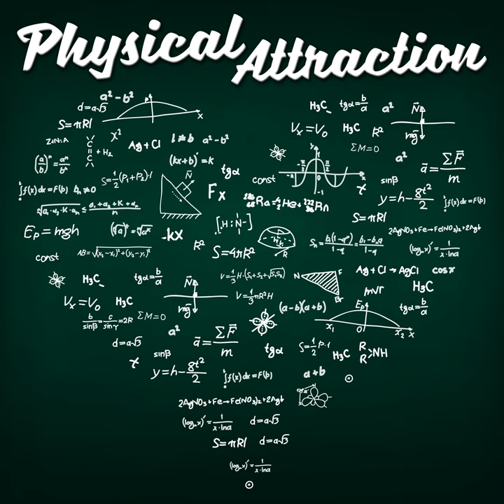Debunking Economics, with Professor Steve Keen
This episode, we have a guest on the show that I'm very excited about. Professor Steve Keen is an economist and author who has been a longstanding critic of neoclassical economics, which has included writing the bestselling Debunking Economics book and hosting the podcast of the same name, as well as developing several alternative models of the macroeconomy. In recent years, he has turned his attention to how neoclassical economics has tried to deal with the issue of climate change... and, well, the fact that his paper is called "The appallingly bad neoclassical economics of climate change" probably tells you something of how he has responded to it.

 I was lucky enough to detain him for quite a while, so I've split the interview into two parts. They complement each other, but they can be listened to independently, depending on what you're interested in.

 The first part deals with Professor Keen's background, his critique of neoclassical economics, the parallels - and differences - between economics and physics, and a little about financial crises and possible steps we could take to deal with the economic fallout of COVID-19.

 The second part dives deep into the critique of the neoclassical economics of climate change: specifically, how economists have consistently been overconfident in their projections of climate damages and arguably helped lead us towards weak climate policies, and how we might hope to change this in the future. I think this is an incredibly important message and subject to discuss and debate, because unfortunately this stuff has been extremely influential - to the point where one of the main culprits has the so-called Nobel Prize in Economics - so I really urge everyone to listen to that.

Thank you for listening to this episode of Physical Attraction, and thank you to Steve Keen for being so generous with his time and agreeing to be interviewed. where you will have access to a good number of podcasts and posts on economics for free, and where you can subscribe for further access to more shows. He's also on Twitter @ProfSteveKeen where you can keep up with the latest news on this work.

 You can find us online at physicspodcast.com. There, you'll find the episode guide on the About page, where you can find all of the episodes we've done on subjects ranging from the birth of stars to the end of the world, and the episodes in the ongoing Climate 201 series which talk about the science, economics, and policy of climate change in much, much greater depth. There you can also get in touch with me with any comments, questions or concerns you might have through the contact form, and you'll also find links to support the show on Paypal for a one-time donation or Patreon for longer-term subscriptions. Thanks very much to everyone who has done that already. Until next time then, please do - take care.